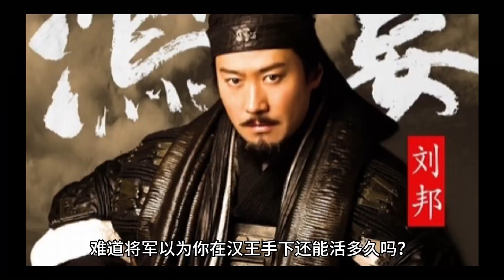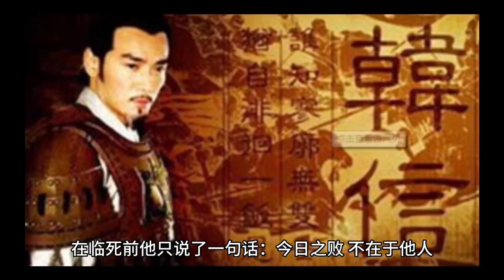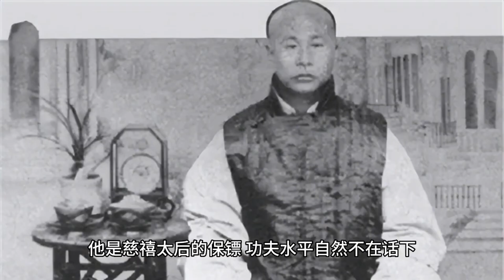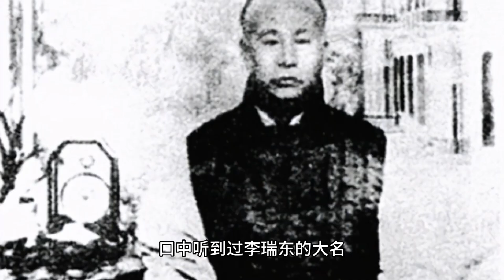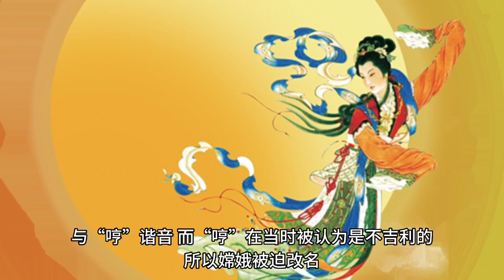韩信被吕后处死，临死前他撂下一句狠话，刘邦听了脊背发凉